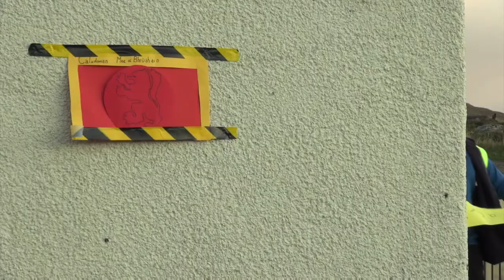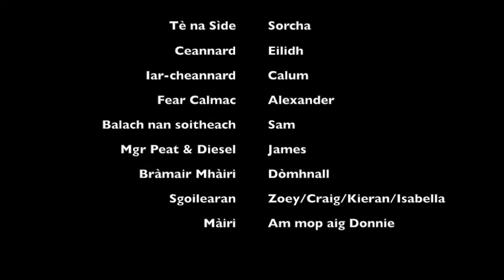An t Sìde@6 | Sgoil Bhagh a’ Chaisteil